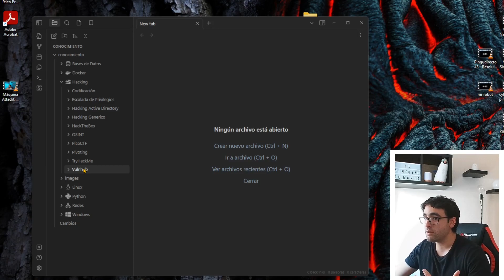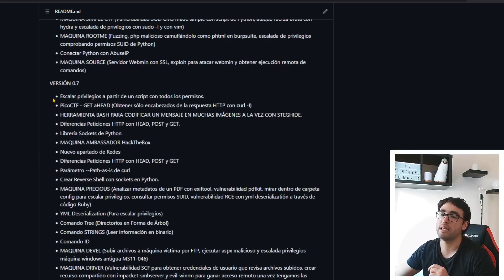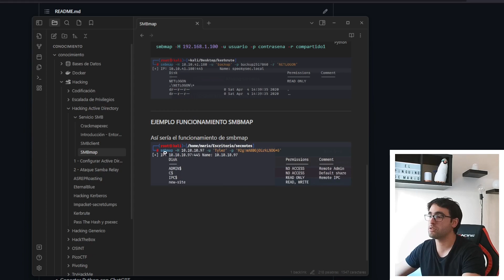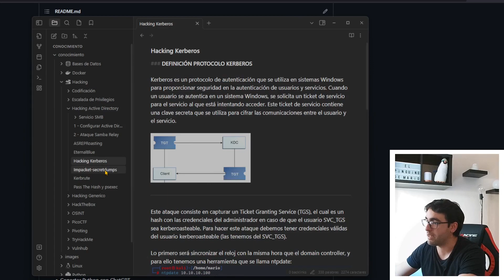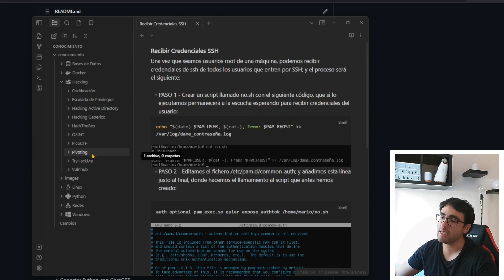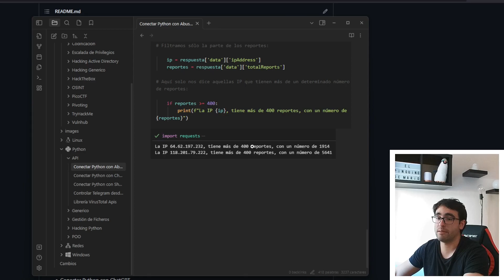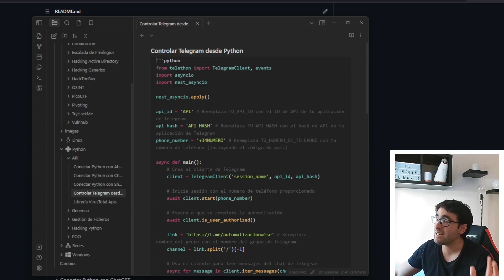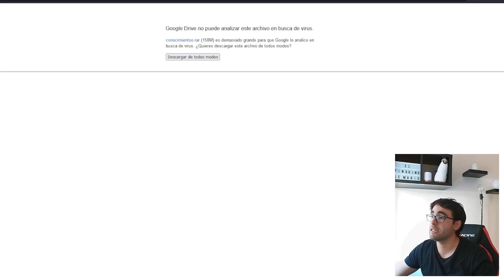❗COMPARTO mis APUNTES de Informática y HACKING ÉTICO con Vosotros 📖 # PARTE 4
Vídeo donde comparto mis apuntes de obsidian con todos vosotros. Donde veremos las últimas novedades de estos apuntes y también como descargarlo e importarlo correctamente en vuestro obsidian.